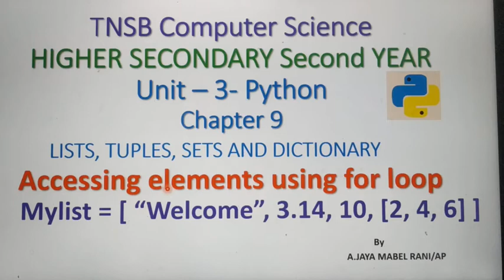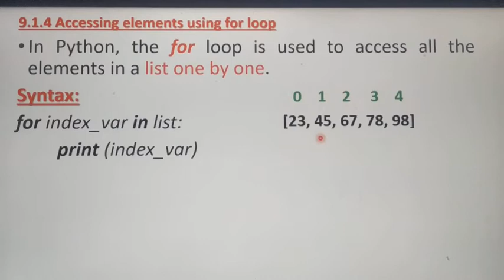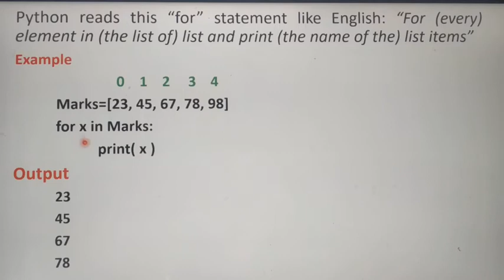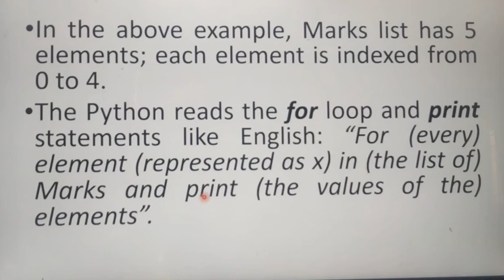Accessing elements using for loop in python, Part 3, in tamil, Chapter 9, Unit 3, A.Jaya Mabel Rani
Example with Program, 12th Standard Computer Science, Based on New Syllabus, Tamil Nadu State Board.